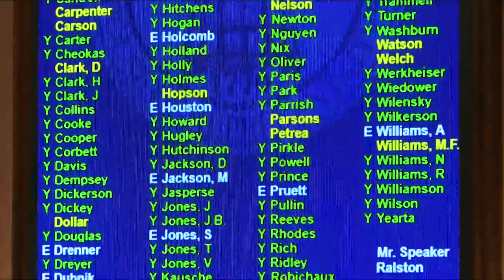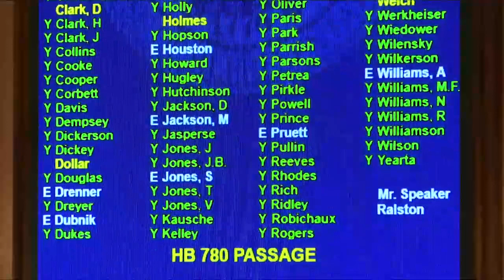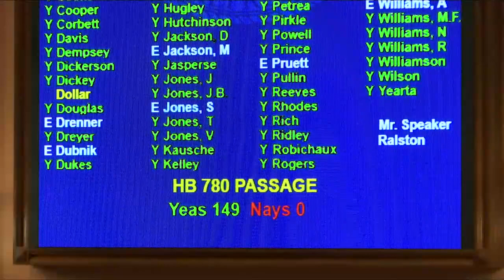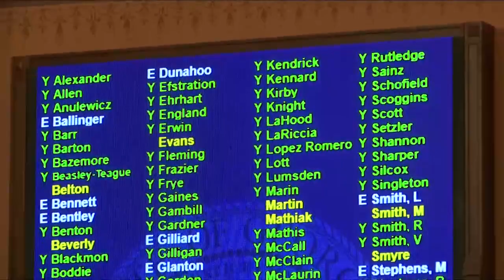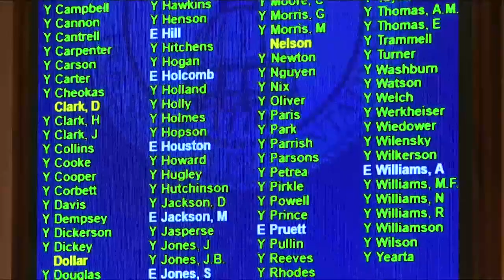LD 16 - 02.21.20